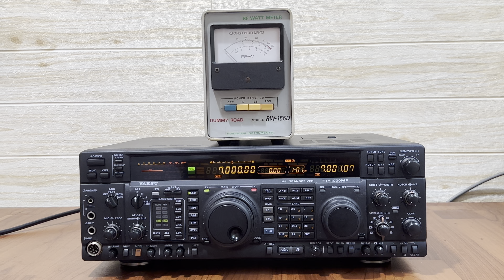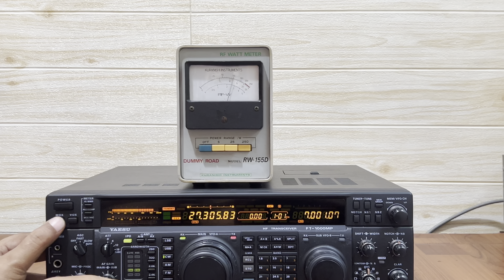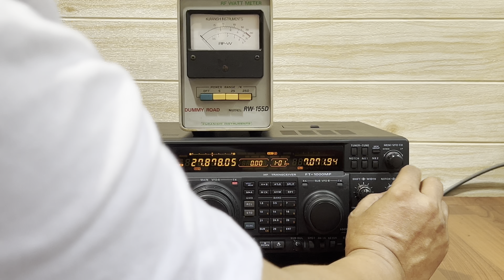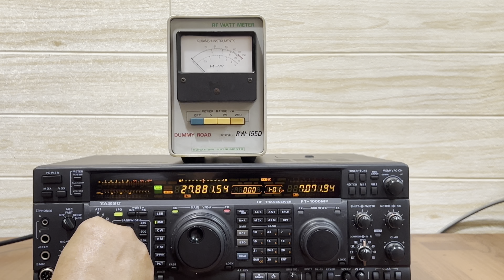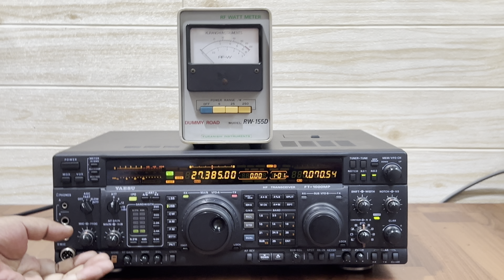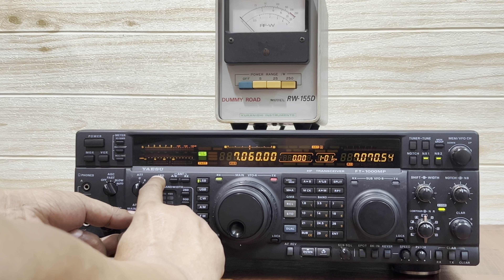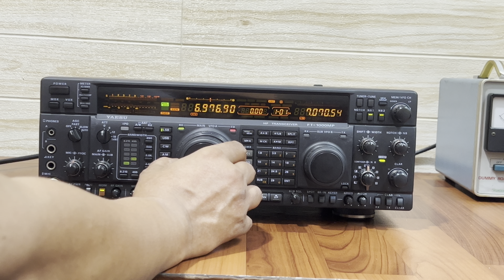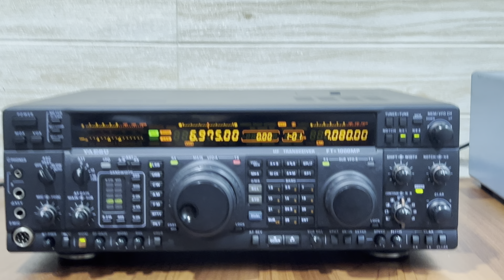FT-1000MP Test Display TX/RX